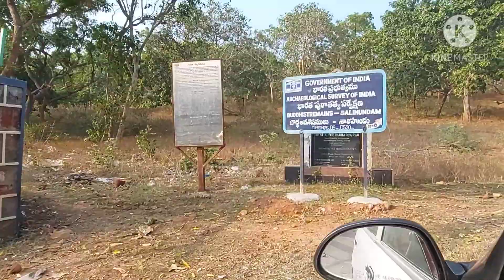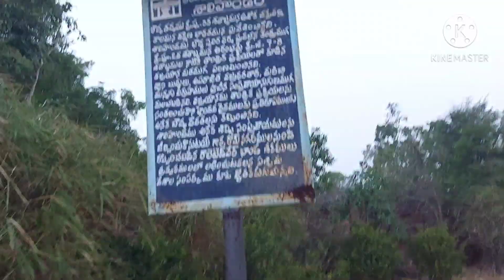సాలిహుండం ప్రాముఖ్యత | శ్రీకాకుళం లో పురాతన బౌద్ధ స్థూపాలు|శ్రీకాకుళం లో ప్రాచీన బౌద్ధ విగ్రహాలు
this video is about ancient boudha monuments